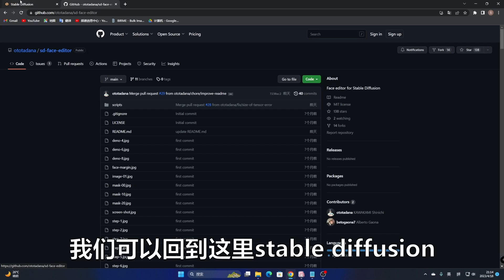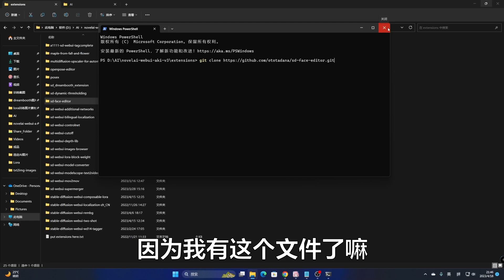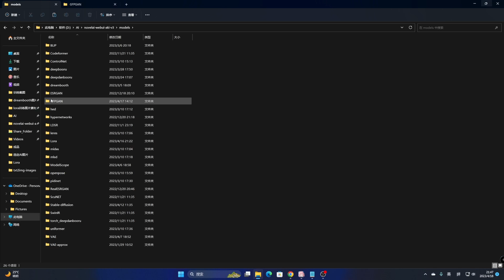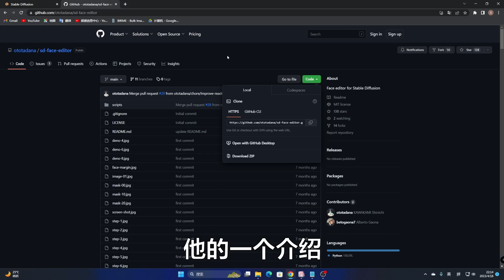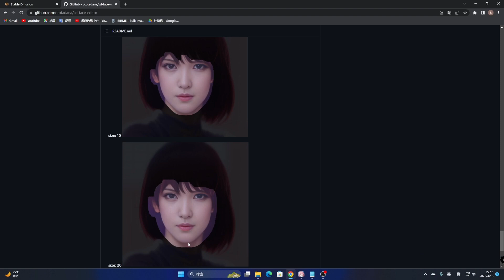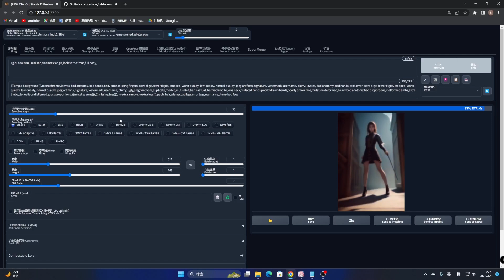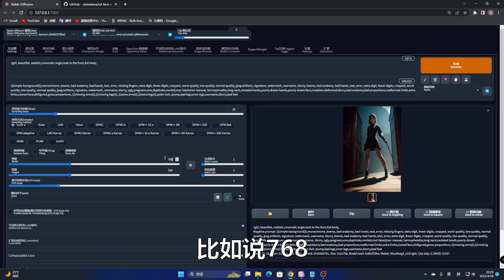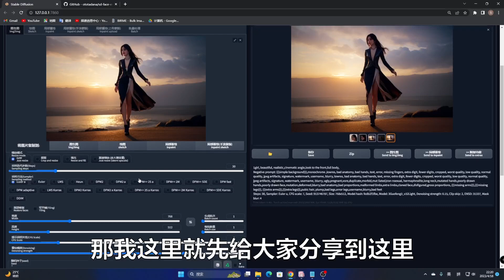【ai绘画】面部修复插件Face Editor 再也不怕全身图脸崩啦！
00:35 Face Editor插件安装讲解
02:44 插件模型讲解
04:09 Face Editor插件功能介绍
07:35 Face Editor插件使用效果演示